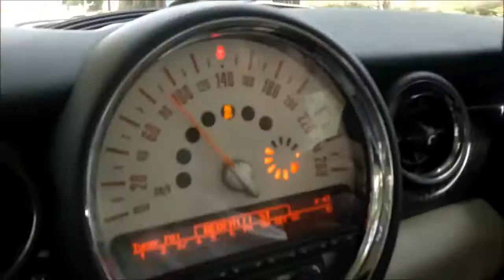How To - Launch Control | Mini Cooper Sports S | Fast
This process is simple to launch control in Mini Cooper Sports S.